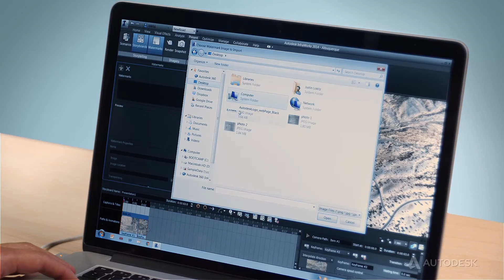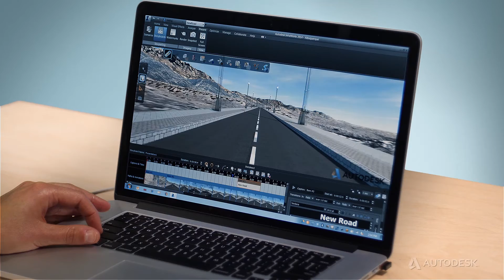Autodesk InfraWorks: Visual Storytelling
Autodesk InfraWorks helps you increase stakeholder engagement by virtually taking reviewers through a project proposal, giving them the ability to experience the design before it's built.